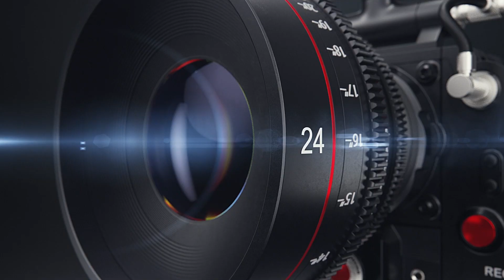Dawn of the New Recession and the Silent Bailout